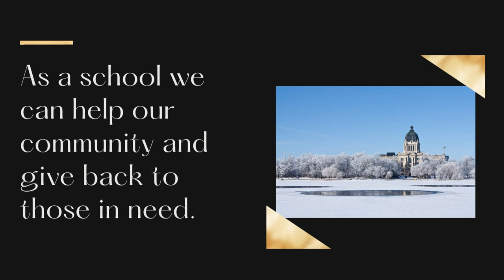Winston Knoll's Giving Initiative 2